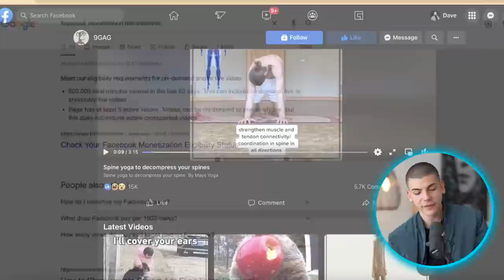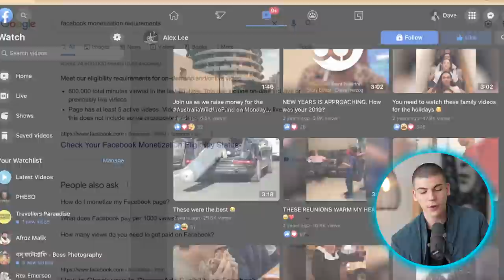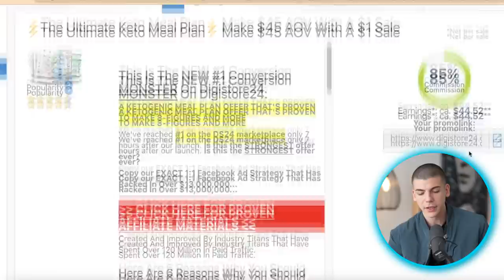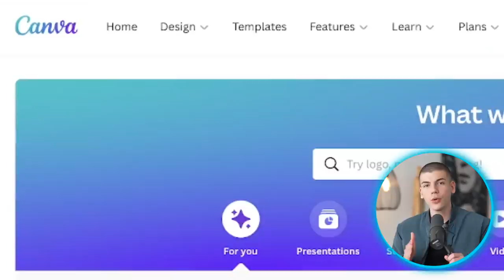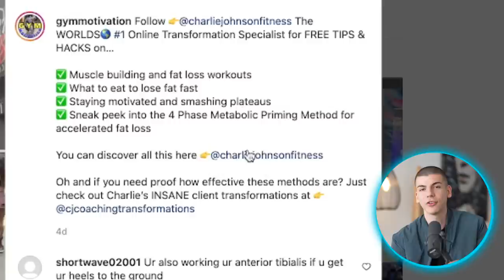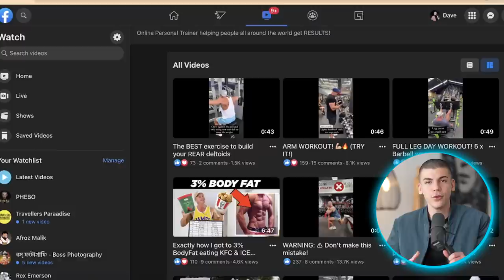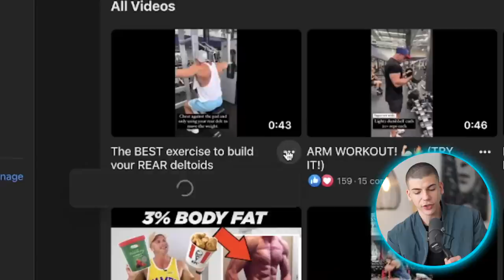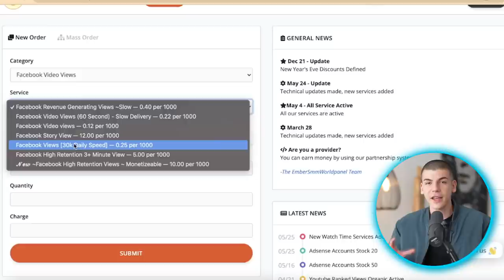How To Make $20,000/Month On Facebook Affiliate Marketing (Online Business)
💎Watch until the end to see how to ACTUALLY get views on Facebook